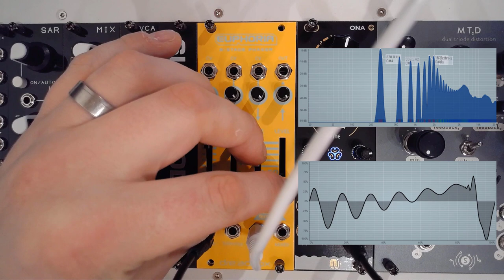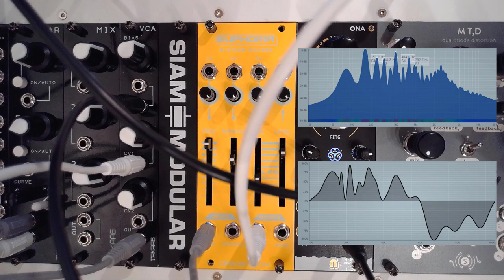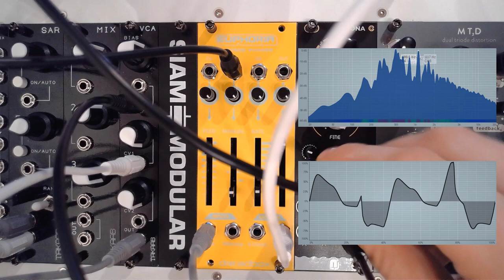Episode 34: Dreadbox Chromatic Modules: Euphoria | My first phaser | Eurorack Modular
In-depth video on Euphoria by Dreadbox!

Times:
00:00 Intro
01:35 Closer look
03:23 Static Sound
06:18 Dynamic Sound
13:54 Conclusion

  Full analog 8-stage phase shifter
  Warm Vintage sound based on OTA chips
  Can create phase AM sounds
  Can be used with lower level signal inputs (i.e. fretted instruments)
  Internal voltage controlled LFO with a triangle shape and a wide frequency range (about 1 min into the audio range)
  Current consumption: 58mA@+12v , 52mA@ -12v
  35mm depth